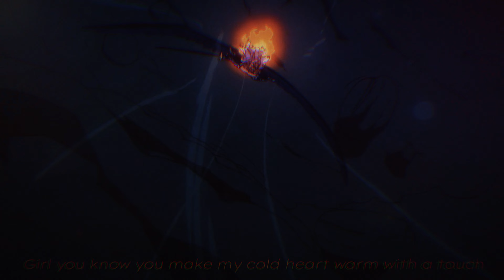KING THE WILDFIRE -「One Piece 4K EDIT/AMV」- Nuts (Lil Peep)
Anime: One Piece ep 1062 Zoro vs King